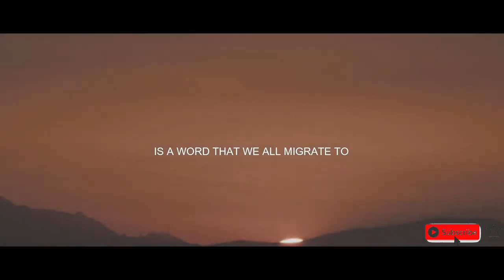RESILIENCY ft. John C. Maxwell- Motivational Video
In this motivational video featuring John C. Maxwell, provides the power of resiliency especially during unexpected turns in life and inevitable crisis. Crisis in life is not our enemy, it is our teacher. It teaches us to embrace adaptability, flexibility and adjustments to keep on keeping on, to persevere and to get up from every knock downs.